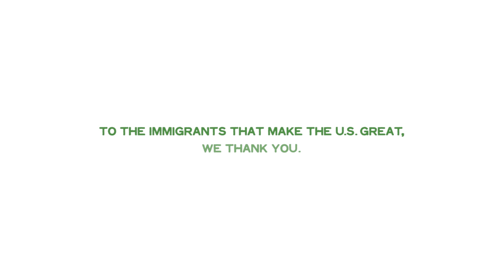Jarritos - The Journey (English)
Though our stories may have different chapters, they are all bound together by the desire for a better life.

to learn more about why we are celebrating!